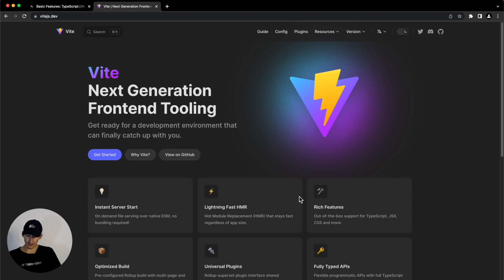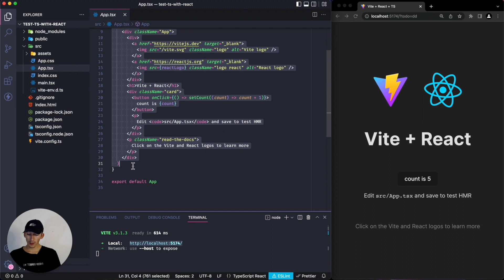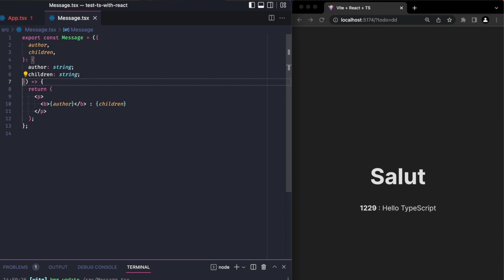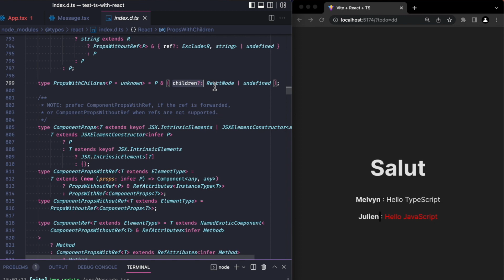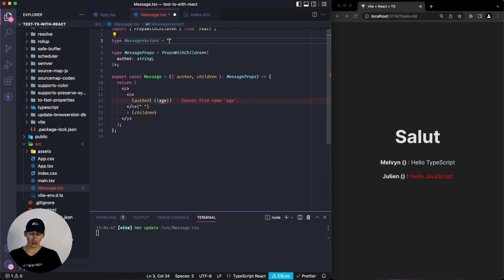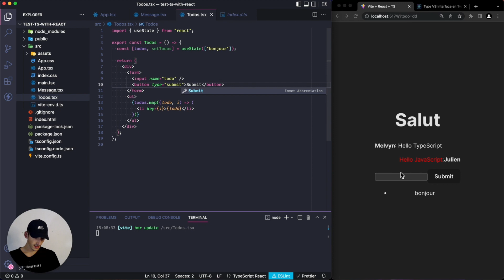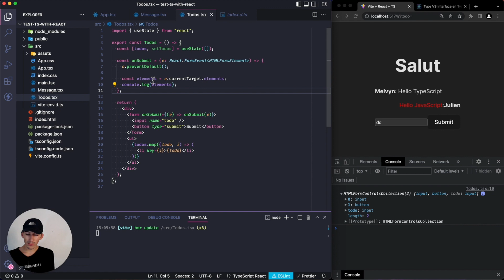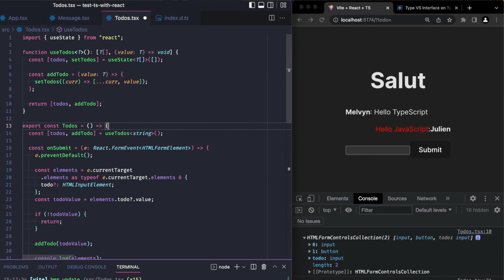Utiliser TypeScript avec REACT : Créer ta première application React TS !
00:00 - Intro
03:00 - Création d'un projet TS avec Vite.js
09:00 - Création de todo avec un formulaire
11:00 - Gestion du type de onSubmit
15:00 - Création d'un custom hooks
17:00 - Outro

N’hésite pas à proposer le sujet de la prochaine vidéo en commentaire.

▶ QUI SUIS-JE ?
Je m'appelle Melvyn et je suis passionné par le développement depuis mes 14 ans.
J'ai commencé par le développement WEB, avec HTML / CSS. J'ai ensuite créé un petit backend en PHP.
J'ai la chance de pouvoir gagner ma vie grâce à ma passion depuis maintenant 3 ans. En dehors de ça, j'ai eu l'occasion de réaliser différents sites web pour plusieurs petits projets.
 Je veux partager ma passion avec toi et te permettre de ressentir les mêmes émotions incroyables que procure l'apprentissage du dev, c'est pourquoi je serais extrêmement heureux que mes mails t'aident à prendre la bonne voie. J'y consacre plusieurs heures par semaines et je suis fière que tu participe à la communauté de CodeLynx.

14/08/2022